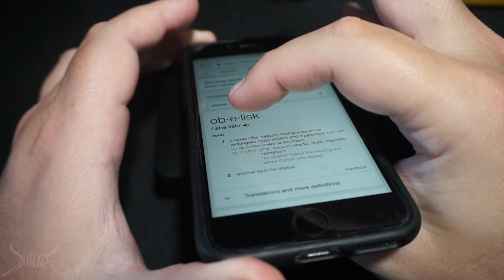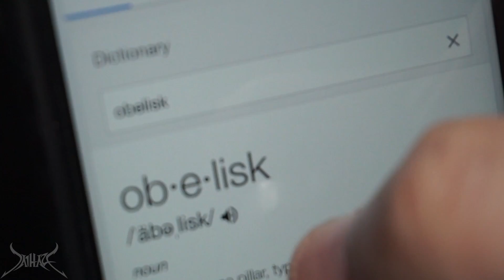Cartel Obelisk RDA Review and Rundown